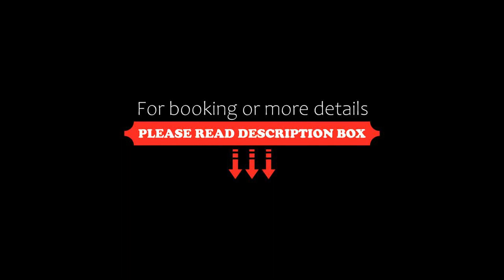SAN BLAS PLAZA INn, Cusco, Peru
About Property:
You're eligible for a Genius discount at SAN BLAS PLAZA INn! To save at this property, all you have to do is sign in.
Set in Cusco, 500 metres from the centre and 1.9 km from Wanchaq Train station, SAN BLAS PLAZA INn offers accommodation with amenities like free WiFi and flat-screen TV.

There is a fully equipped private bathroom with shower and free toiletries.

Guests at the bed and breakfast can enjoy a continental breakfast.

SAN BLAS PLAZA INn als...
Property Type: Hotel
Address: Carmen Bajo 119 San Blas, Cusco City Centre, Cusco, Peru
Searching For
1. SAN BLAS PLAZA INn - Cusco - Peru
2. SAN BLAS PLAZA INn - Cusco - Peru Address
3. SAN BLAS PLAZA INn - Cusco - Peru Rooms
4. SAN BLAS PLAZA INn - Cusco - Peru Amenities
5. SAN BLAS PLAZA INn - Cusco - Peru Offers and Deals
Audio Credit:
Track Title: Subway Dreams
Artist: Dan Henig